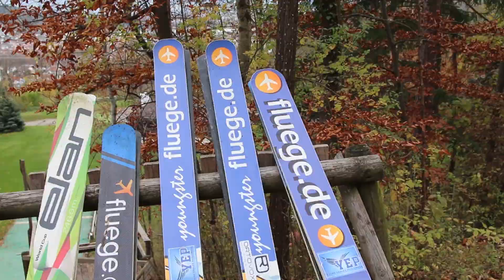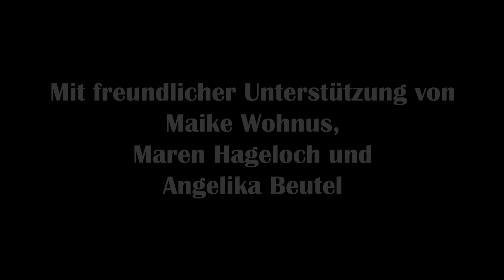Skisprung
(Interview, 4:22 min)

Nicolas Haydt, aktiver Skispringer und Nachwuchstrainer der Young Eagles des Vfl Pfullingen, über die Stufen, die es bei dieser nicht ganz so alltäglichen Sportart zu überwinden gibt.

Autorin: Laura Wohnus